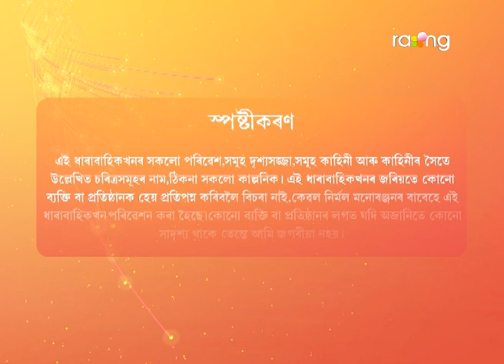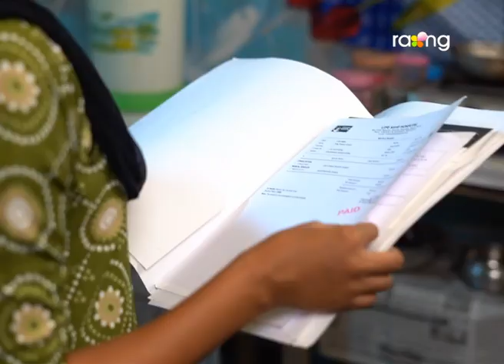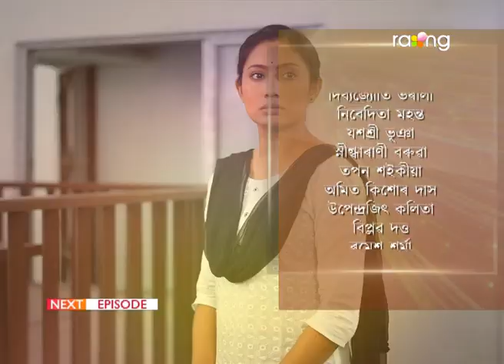Baraxun - বৰষুণ | 11th Nov 2022 | Ep No 83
হঠাৎ কি কথাই দেৱযানীক উৎফুল্লিত কৰিলে?